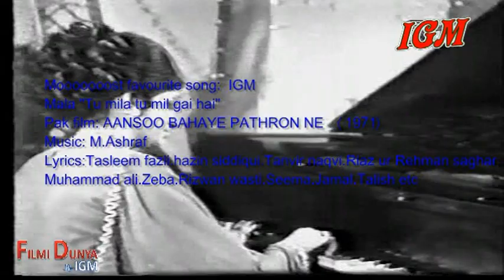Mala -Tu mila tu mil gai hai- AANSOO BAHAYE PATHRON NE "1971" (IGM)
R:  1971
Muhammad ali.Zeba.Rizwan wasti.Seema.Jamal.Talish etc
Most favourite song:  IGM